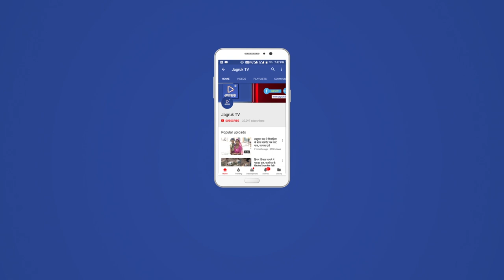JAGRUK TV : सुमेरपुर : इंडियन ऑयल के स्थापना दिवस पर पौधारोपण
इंडियन ऑयल कॉरपोरेशन के स्थापना दिवस पर तखतगढ गैस सर्विस द्वारा पौधारोपण कार्यक्रम आयोजित किया गया।
--- तखतगढ गैस सर्विस के प्रबंधक दलपतसिंह वाघेला ने बताया कि स्थापना दिवस के अवसर पर ग्राहकां को गैस के सुरक्षित उपयोग, स्वच्छ पर्यावरण, गैस बचत एवं सुरक्षा के उपायों के बारे में जानकारी दी गई। स्थानीय गैस एजेंसी के स्टाफ ने उपभोक्ताओं को बेहतर सुरक्षित एवं त्वरित सेवा प्रदान करने की प्रतिज्ञा लेते हुए ग्राहक सेवा के संकल्प को दोहराया। प्रधानमंत्री उज्जवला योजना के बारे में आमजन को जागरूक करने का सकंल्प लिया।